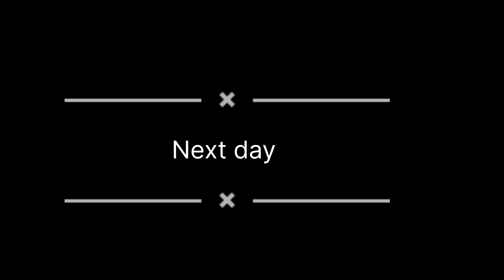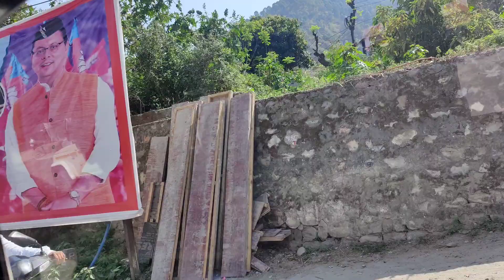कुछ यादें जो हमेशा दिलो में बस जाती है !!